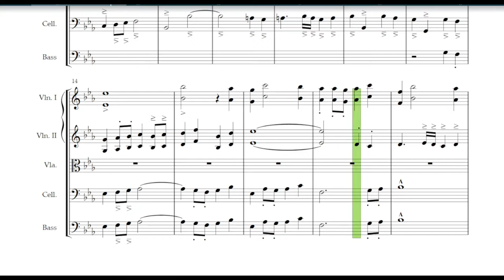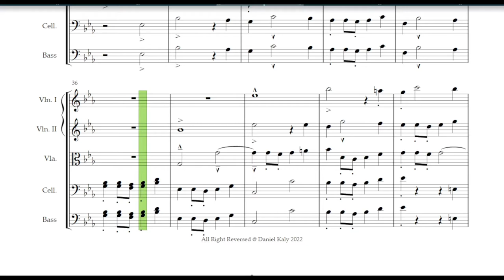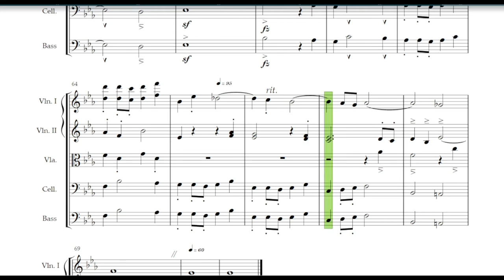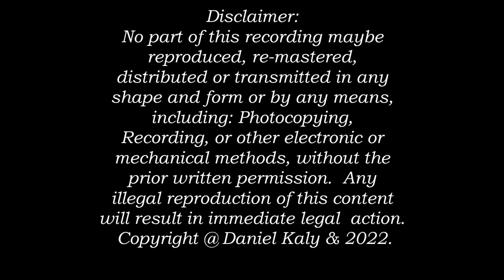Fugue No. 7/ BWV 876 - String Orchestra - J.S.Bach (Daniel Kaly (Headphones)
J.S.Bach - Fugue No. 7/ BWV 876  - String Orchestra - Daniel Kaly

This is my favorite version (arrangement) with this wonderful Fugue which I found interesting when applied simply to a String Orchestra.

Recorded & played: May 01-02, 2022

*All Done on Notion (Presonus) Writing Software.